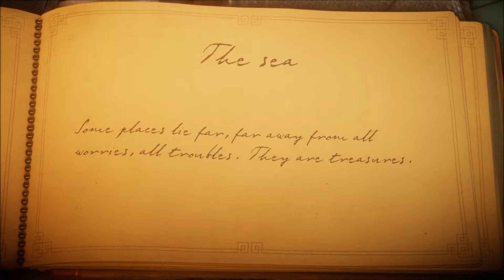Zarakinshi Plays: Unravel ep 2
Today we head to the sea but we have a crab problem oh no!

Super Mario 64 Bob-omb Battlefield (Neves Paradox Dubstep Remix)

Unravel music - coldwood Interactive

The music do not belong to me it belongs to Neves Paradox, Electronic Arts, Coldwood Interactive